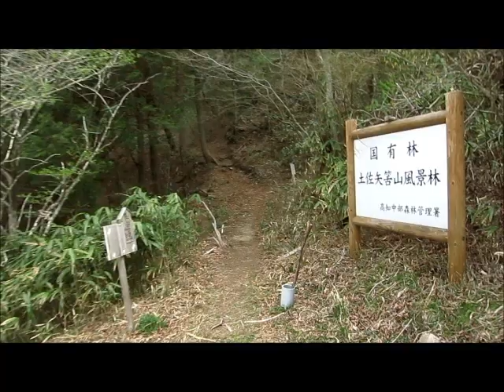矢筈峠から登る土佐矢筈山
ゆっくり１時間ほどで登れるハイキングルコースです
見晴らしもよく子檜曽山とセットで歩くのがいいでしょうね